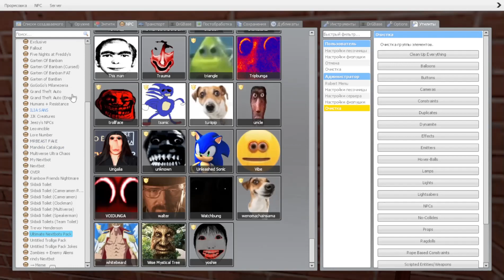OBUNGА STRICT OR NOT / Garry’s Mod NextBot